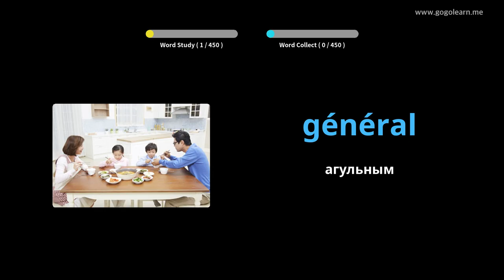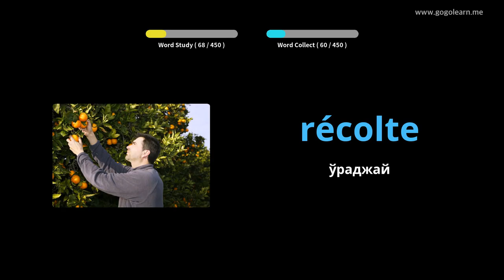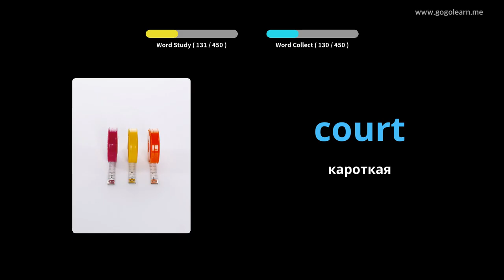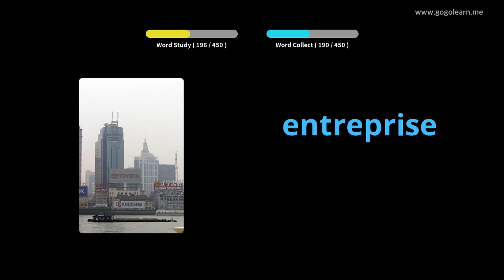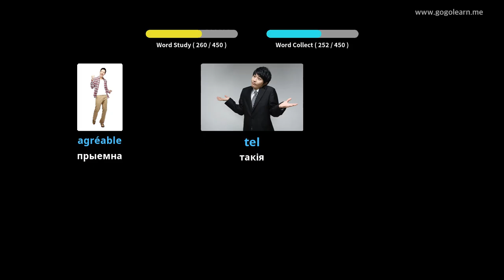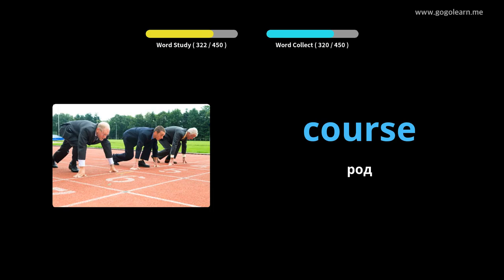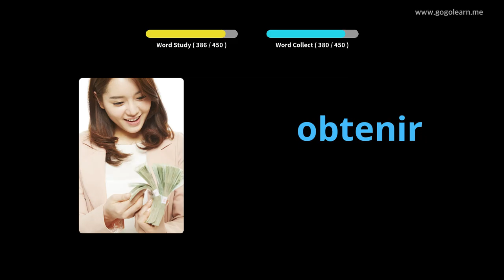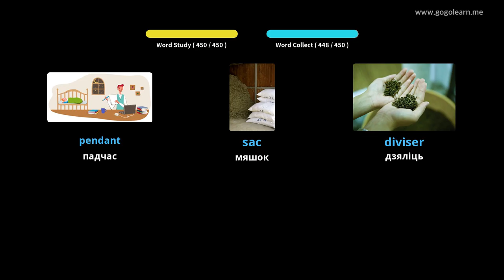Вывучайце Французская праз фатаграфіі | Французская лексіка Пачатковая школа | Golearn